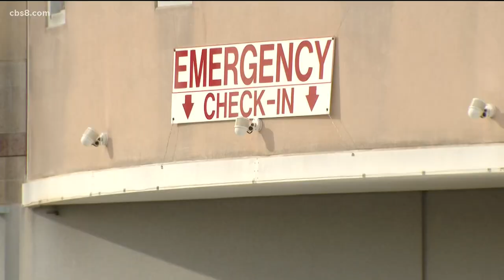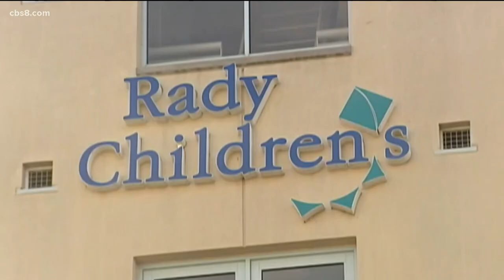CDC reports pediatric hospitalizations up nationwide | Closer look at Rady Children's Hospital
At Rady Children's Hospital, the number of children admitted with COVID has tripled in the past week.